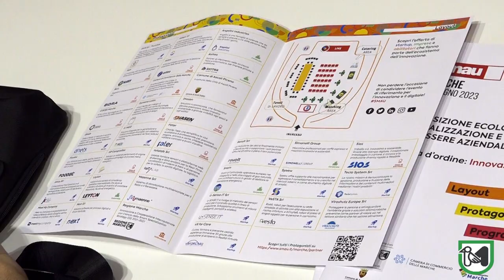Ascoli Piceno: 3^ edizione di Smau Marche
Un evento sui temi dell’Open Innovation, con un focus particolare su Trasformazione digitale e Transizione energetica